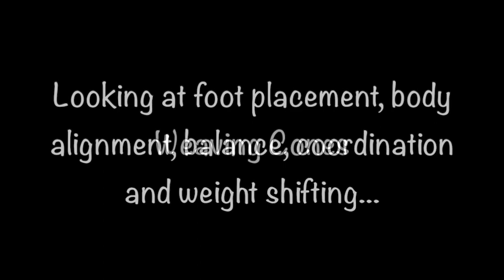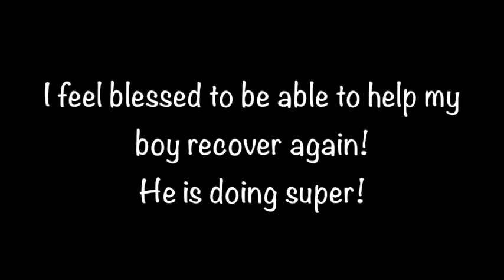Day 47: Weaving Cones - 2nd Surgery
Thank you for all of you that have been praying and sending positive thoughts and vibes our way!  My boy is getting well!  Thank you for following his progress.  To learn more about rehabilitation and strength/conditioning training for dogs you can follow Twix's Facebook

You will see exercises on:
Underwater Treadmill

Treadmill

Stride Training

Massage